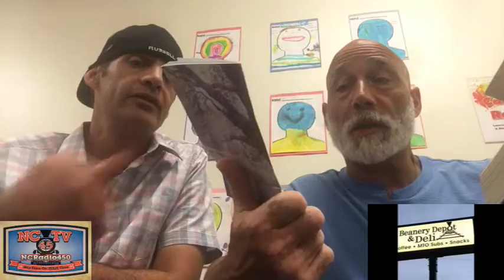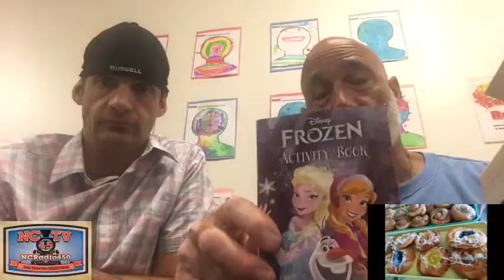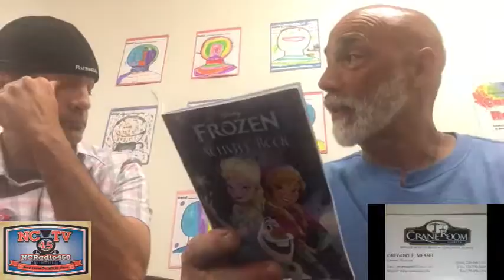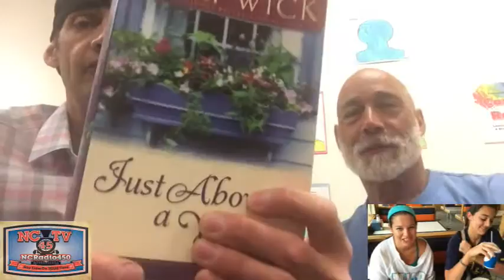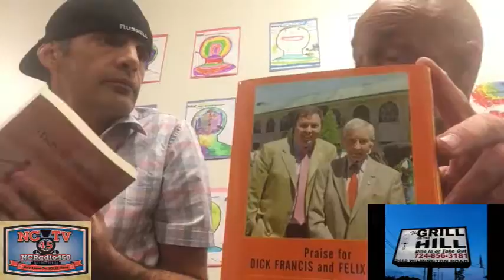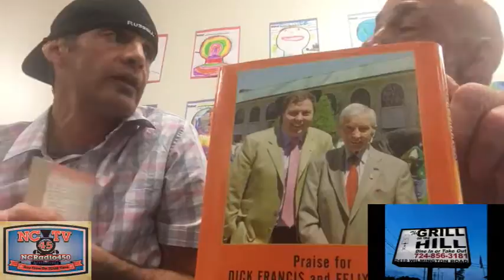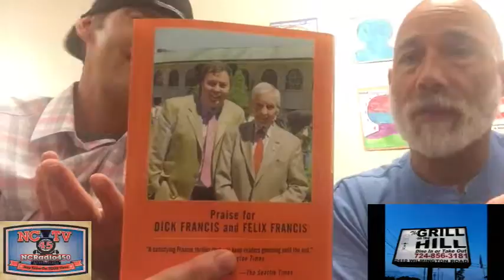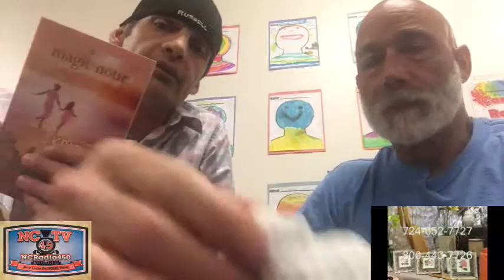NCTV45 Padula Show Extra featuring Episode 96